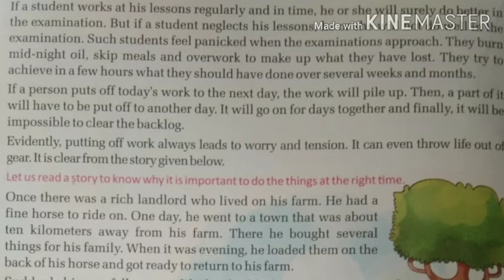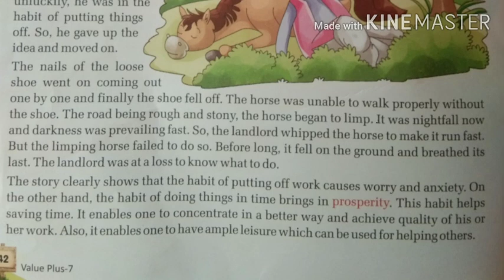Managing time(part-3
Lesson-8
Class -7
Moral science.